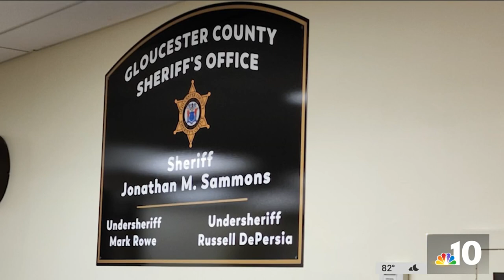K-9 Tracks Down 3 Missing Boys in NJ Forest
Three young boys are home safe Wednesday night after a K-9 from Gloucester County law enforcement tracked them down in a wooded area. NBC10’s Matt DeLucia has the story.